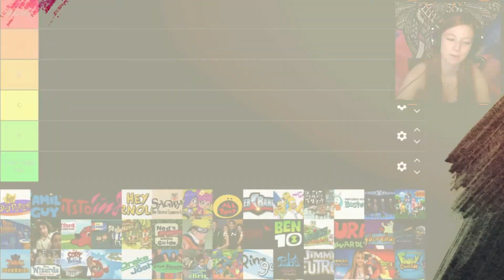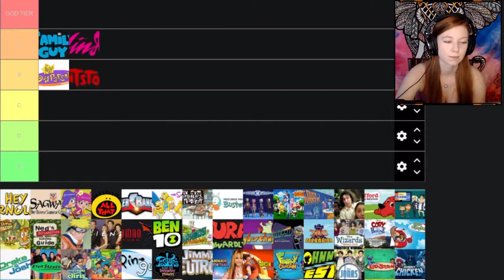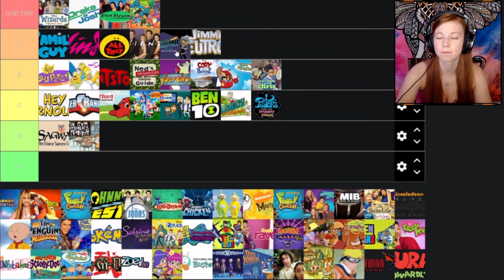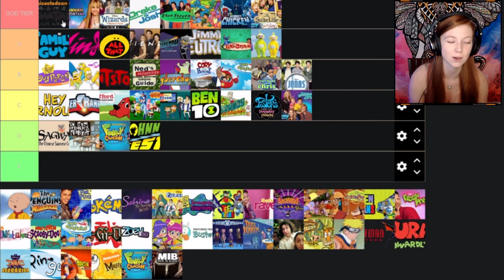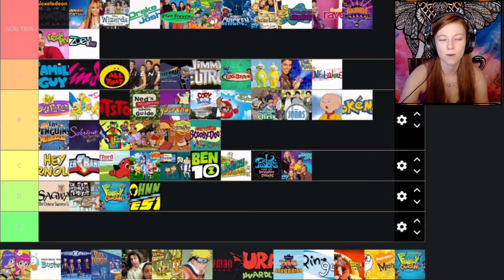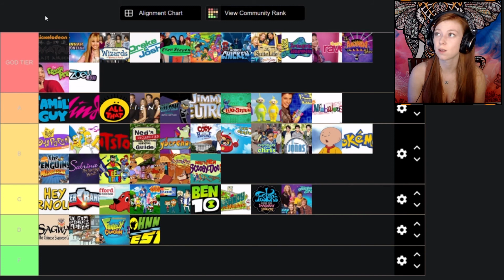90's SHOW TIER LIST | spoiler AVATAR IS THE BEST!!! :P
Decided to take a walk down memory lane and rank some of my favorite shows from my childhood! Which show was your favorite??